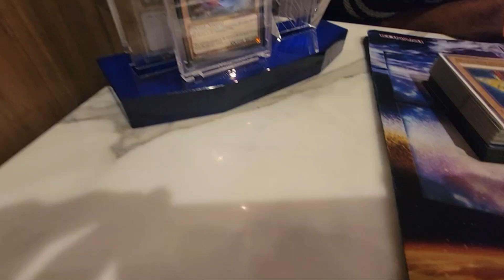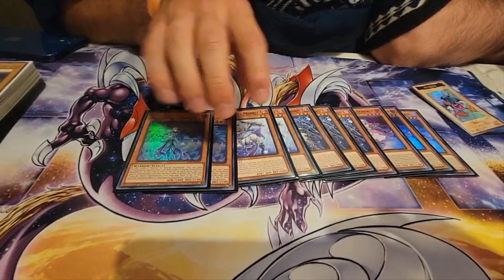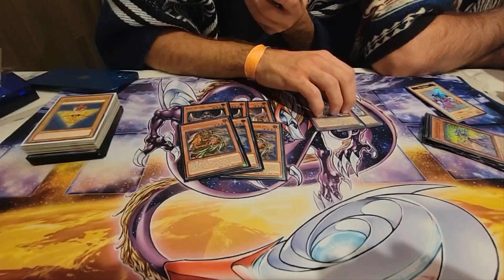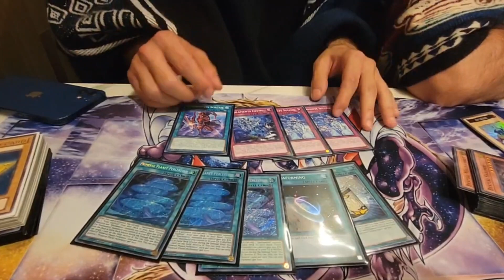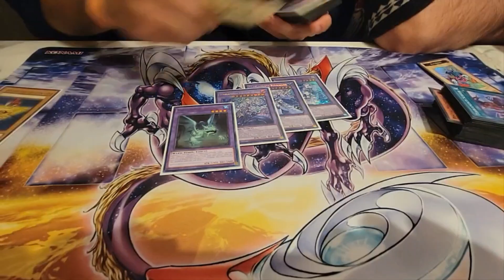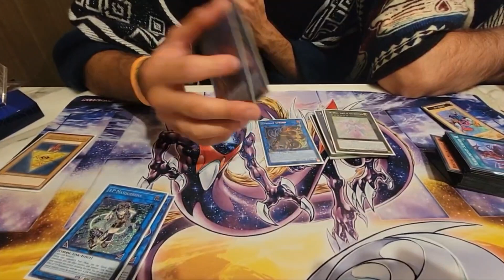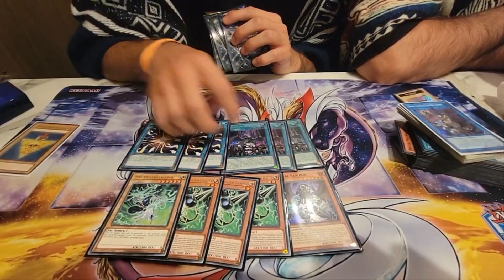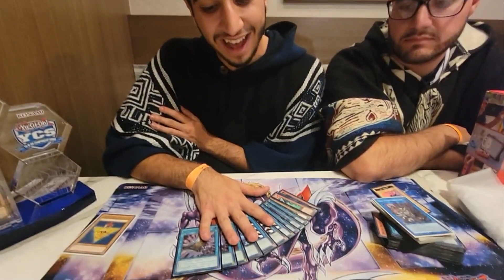Yu-Gi-Oh! YCS Pasadena 1st Place CHAMPION: Ishizu Tearlament Deck Profile [ft. Hani Jawhari] 2022!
💥 Shop on TCGPlayer?  Use our link to support us